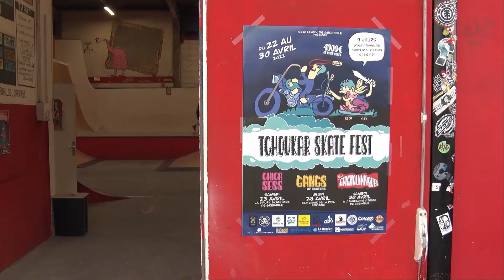Première édition du Tchoukar Skate Fest sur l'agglomération grenobloise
L'association Alpine skate culture (anciennement Skatepark de Grenoble) a donné le coup d'envoi ce 22 avril 2022 de la première édition du Tchoukar Skate Fest. Un festival dédié au skateboard et sa culture  qui se déroule, jusqu'au 30 avril, sur toute l'agglomération grenobloise. Au programme : des initiations, des contests, des expositions et des concerts sur plusieurs lieux et skateparks (La Bifurk, Crolles, Fontaine, Échirolles, caserne de Bonne et  anneau de vitesse). L'objectif ?  Faire découvrir cette discipline  en plein essor au plus grand nombre et mettre en lumière la scène skate grenobloise.

Place Gre'net, lisez la différence !